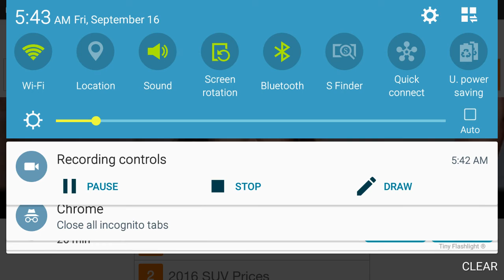Mandela Effect (AL Pacino This Whole Courtroom Is Out Of Order)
Hello, I was wondering how you remember AL Pacino's movie line.  Do you remember it how I do or how we see it today?